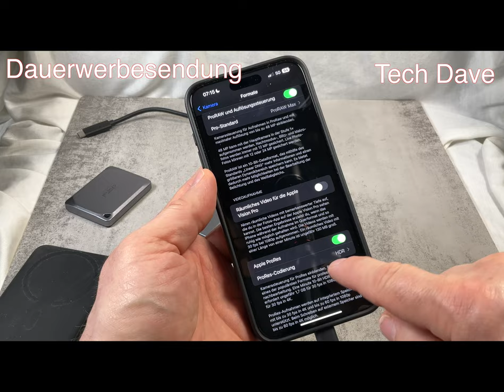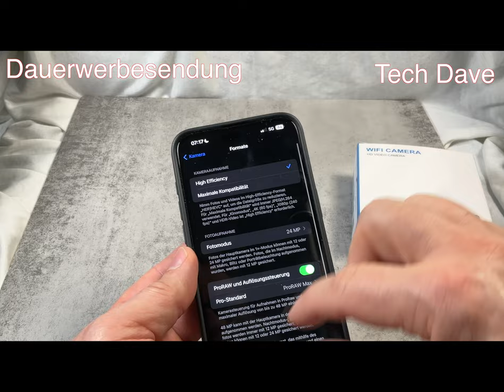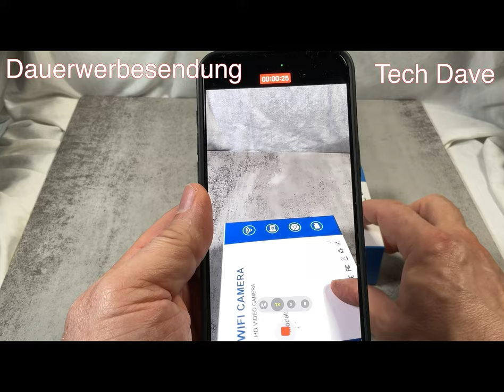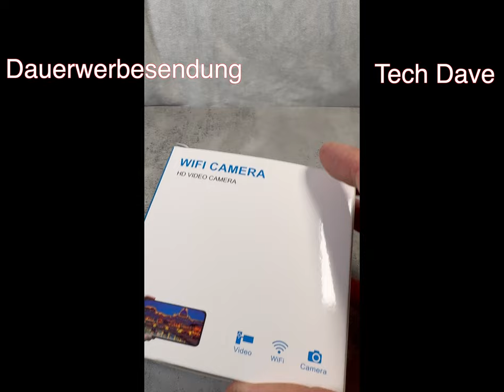iPhone 15 Pro - PROFI Videomodus! ProRes sichern auf USB-C SSD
Produkte:
Mit dem Apple iPhone 15 Pro / 15 Pro Max im PROFI Videomodus filmen.
Das geht nur, wenn ein USB-Stick oder USB-C SSD Externe Festplatte angeschlossen ist.
Wie in meinem Beispiel, von knapp über 7Sek. über 8GB Speicher